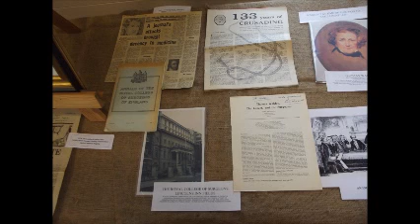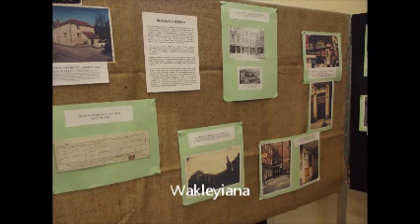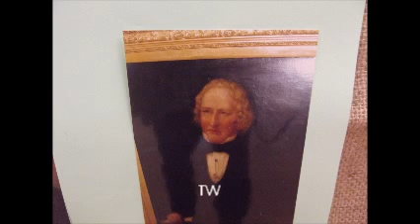Thomas Wakley 150 years rememmbrance at Membury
Photographs from Membury History Society exhibition of Wakleyiana